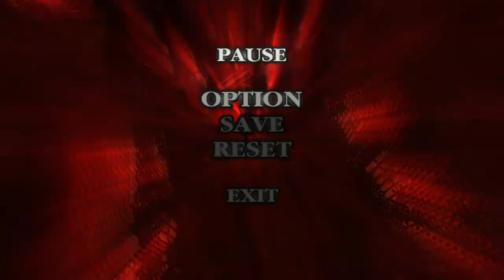Devil May Cry Pt.3-Phantoms Fall